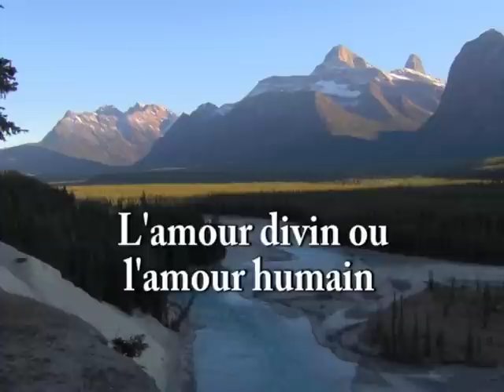L'amour divin ou l'amour humain ?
Sermon de M. Dibar Apartian (s316). Enregistré le 27 décembre 2007.